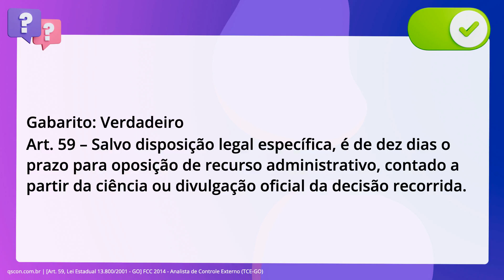QScon Direito: [Art. 59, Lei Estadual 13.800/2001 - GO] FCC 2014 - Analista de Controle Externo (TCE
Art. 59, Lei Estadual 13.800/2001 | GO | FCC 2014 | Analista de Controle Externo | (TCEGO)

No tocante ao recurso administrativo, segundo a Lei Estadual no 13.800/2001 que. regula o processo administrativo no âmbito da Administração Pública do Estado de. Goiás, considere o item a seguir. Salvo disposição legal específica, é de 10 dias o prazo para oposição de recurso. administrativo, contado a partir da ciência ou divulgação oficial da decisão. recorrida.

Gabarito: Verdadeiro